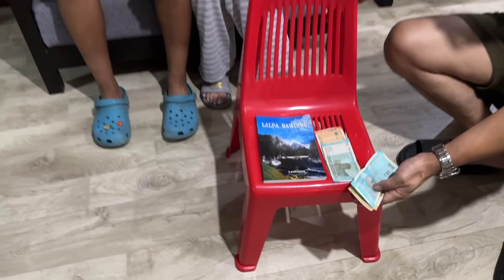Ka fate dunthlanna vangin tum loh deuhin Rs 3000 ka hloh der mai!!! | Family Vlog